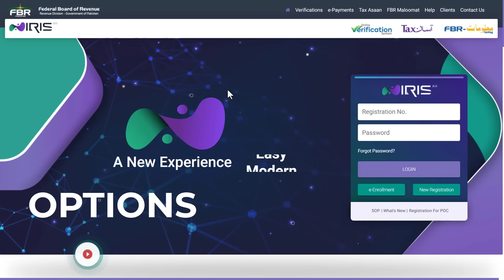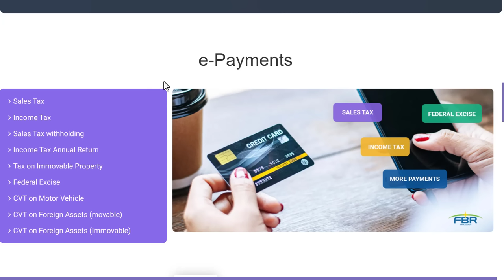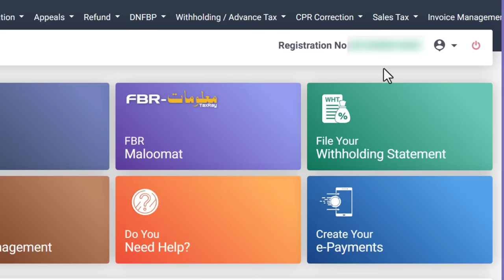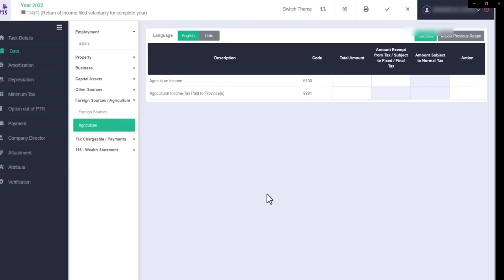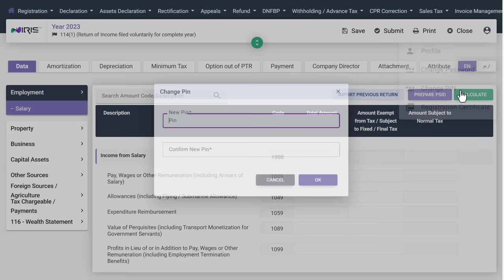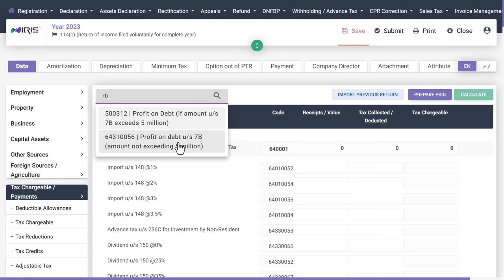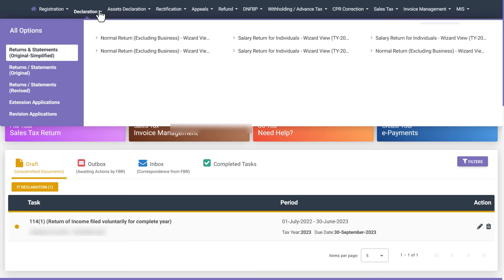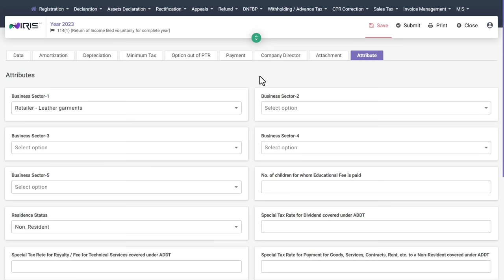What's New in IRIS 2.0 | FBR IRIS New Website (2023)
In this video, you will learn about the New IRIS 2.0 website. FBR's New IRIS Portal website. FBR has improved a lot of things. This video will let you know what is added and deleted from this new IRIS 2.0 website. So watch this video closely as in the future this new theme will work.